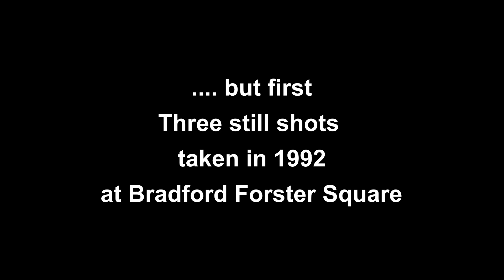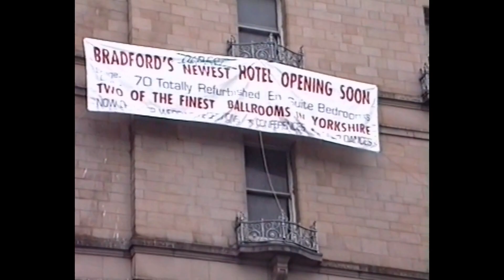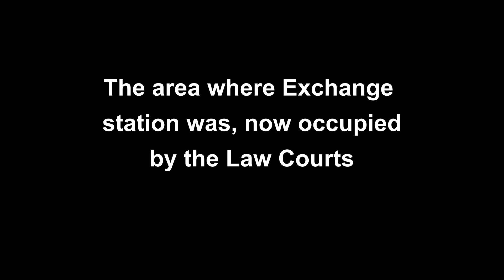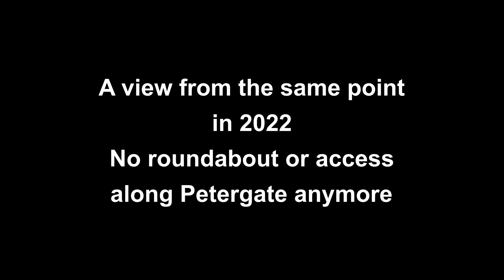Bradford - Forster Sq, Exchange & Hall Ings September 1994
Converted from a 8mm video tape taken in September 1994, showing the remains of Forster Square, a little bit of Bradford Exchange, and finally Hall Ings and Petergate roundabout as seen before the shops were demolished to make way for the Broadway Centre. Starts off with 3 photographs of Forster Square in 1992.